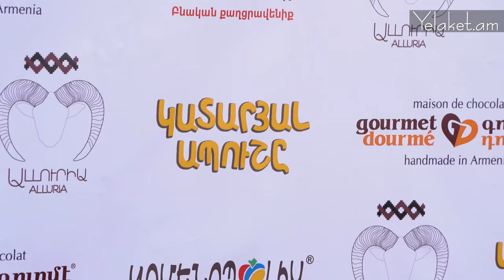Հայտնիները՝ «Կատարյալ ապուշը» ֆիլմի մասին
The Yelaket Information Agency, or Yelaket.am, was founded in 2011. It stands out in the Armenian media landscape for its unique and individualized approach to publishing. The website covers a wide range of events taking place in Armenia, as well as in the Armenian diaspora in the US and around the world. It also features articles on current social issues, political and legal analysis, expert commentaries, and interviews with leading experts and notable figures.
Our goal is to be transparent and trustworthy with our readers, and to be a reliable source of information for each and every one of our readers. Starting in January 2022, we have adopted a new strategy to become a leading provider of non-formal education and business information for Armenians worldwide. Our team will produce content and provide educational materials in various languages and formats for different age groups and topics.
Yelaket Information Agency: "The foundation of your reliable information and education future".